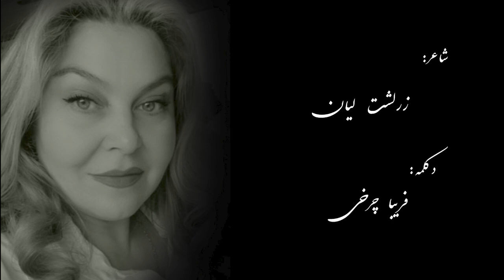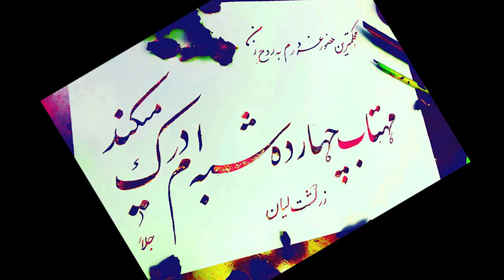روح زن سروده از زرلشت لیان دکلمه فریبا چرخی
| روح زن سروه از زرلشت لیان دکلمه فریبا چرخی  | برنامه نوای نو که یک برنامه ادبی است و در این برنامه اشعار برگزیده شده دکلمه می‌شود در هر هفته یک دکلمه به صدای فریبا چرخی گوینده سابق رادیو تلویزیون ملی افغانSubscribe on Youtube: